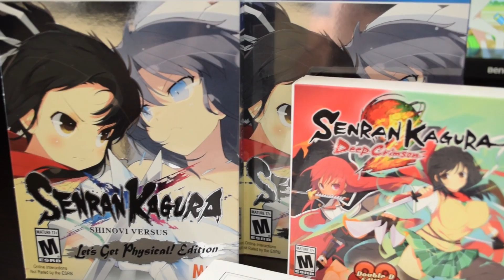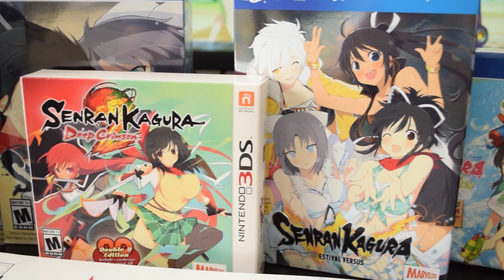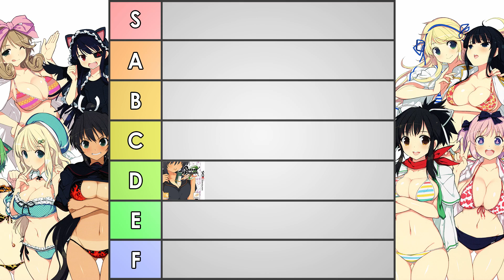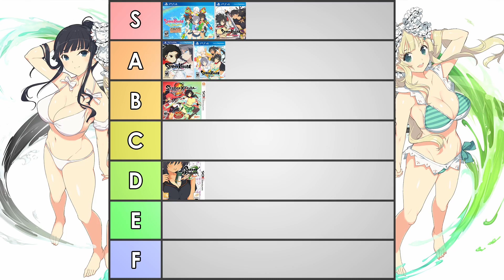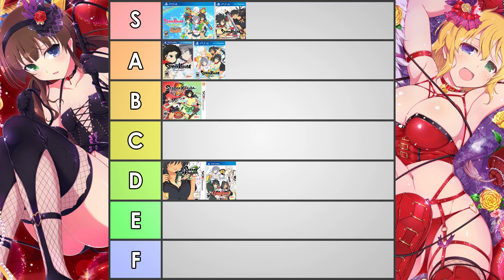Ranking All The Senran Kagura Games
In this video I rank all Senran Kagura mainline games and spinoffs.

Capture Card
Audio Interface